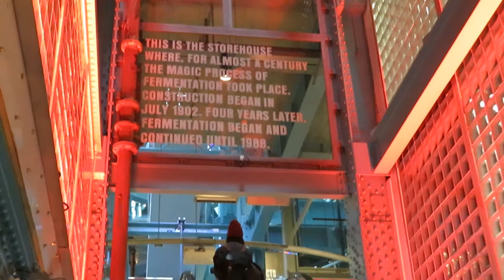2017 Europe Trip - #6 Dublin, Ireland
In May of 2017 we visited Europe for the first time.  It was a life-changing experience.  We fell in love with the continent and have been back multiple times since. Dublin, Ireland was the sixth and final stop on the trip. These are our videos, while in Dublin!